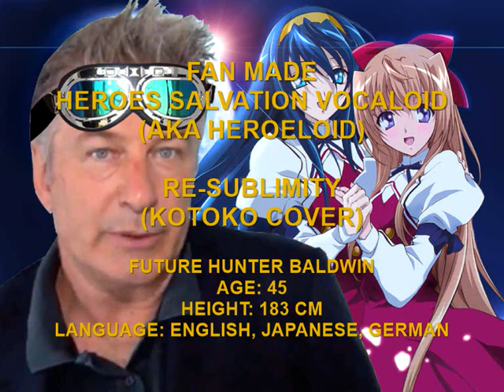Fan Made Heroes Salvation Vocaloid - Future Hunter Baldwin, Re-sublimity (Re-pitch) (Kotoko Version)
This is not actually actor's original voice at all. It's just fan made story and comparison, how his character would sounds as singer.

This song is originally from Kotoko and it's edited with Audacity minus 45 percent.

We hope that you guys enjoy it. THANK YOU

FUTURE HUNTER BALDWIN
Age: 45
Height: 183 cm
Language: English, Japanese, German
Character Item: Super Mario's Star, Celestial Weapon, Jupiter Symbol, Guardian MO, Road Sign